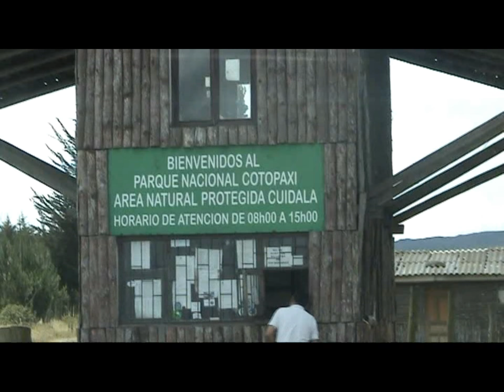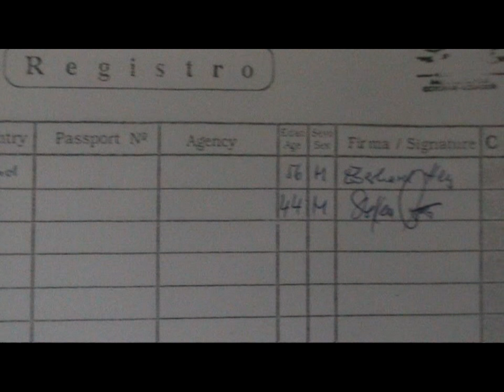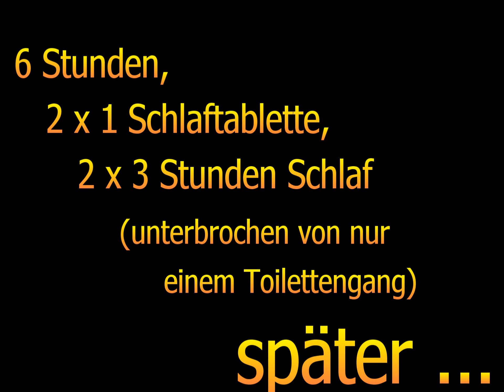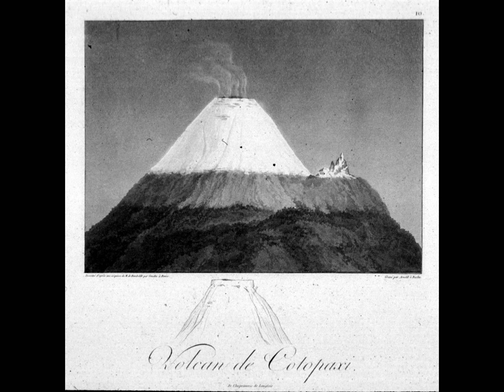DIE BESTEIGUNG DES COTOPAXI 2007